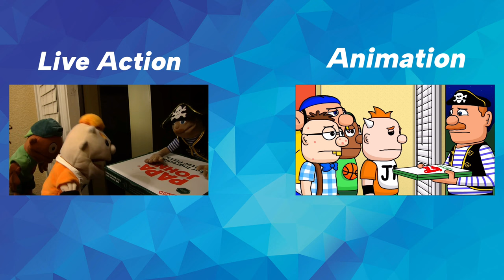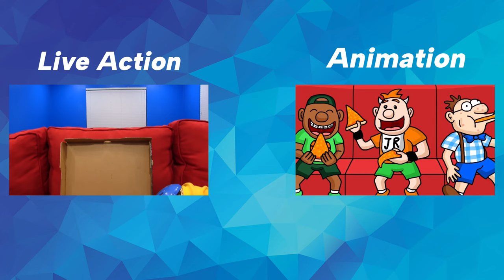SML Movie: The Free Pizza Live Action + Animation!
Junior and his friends try to get a free pizza!
TimeStamp
0:00 - Intro
0:24 - Review
1:29 - Live Action + Animation
2:22 - Outro